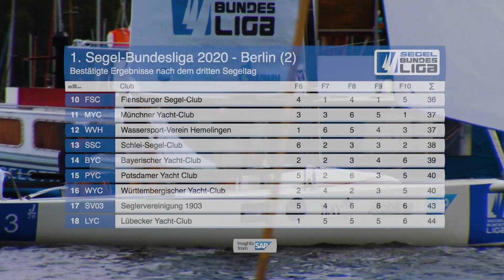Highlights: 2. Spieltag 2020 - Berlin - SONNTAG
🎬 HIGHLIGHTS VON TAG 3 DES 2. SPIELTAGS AUF DEM WANNSEE
Das Team ONEKiel hat am Wochenende beim zweiten Spieltag der Segel-Bundesliga erneut sein Können unter Beweis gestellt: Bei schwierigen Bedingungen am Wannsee mit schwachem Wind aus wechselnden Richtungen verteidigten die Kieler mit fünf Siegen von zehn Rennen ihre Spitzenposition. In der zweiten Liga katapultierte sich der Joersfelder Segelclub auf Platz eins.